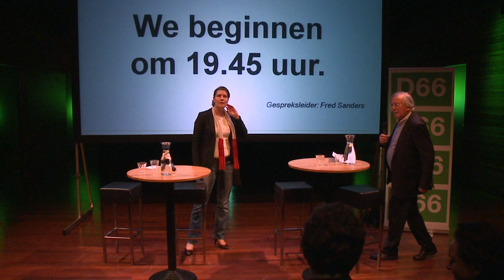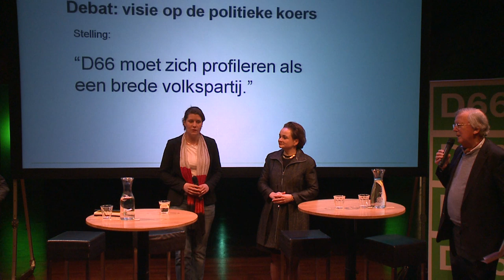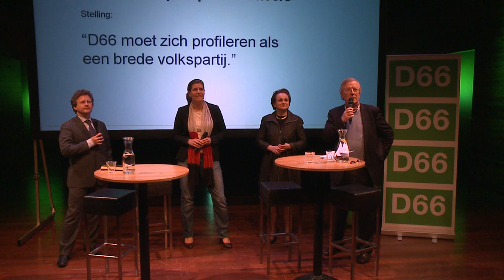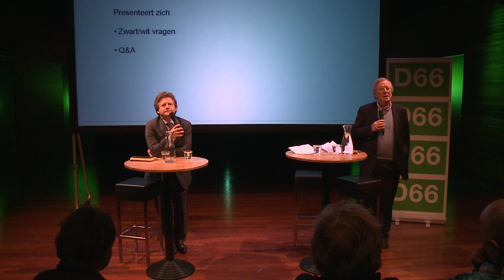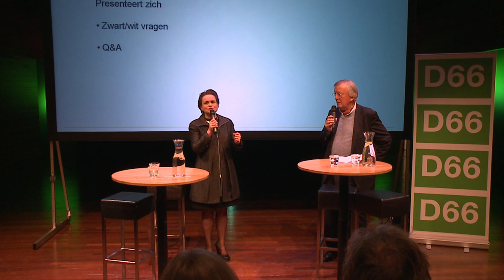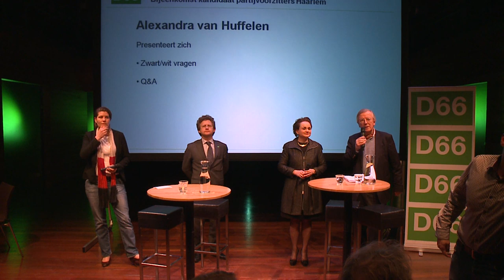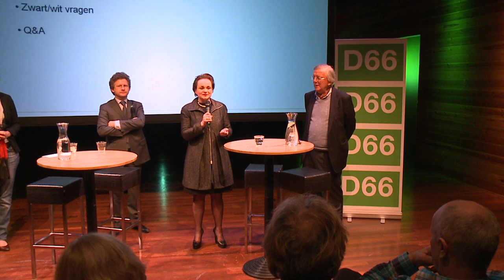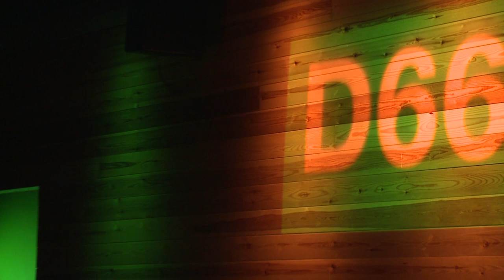D66 Voorzittersdebat Haarlem (25 feb 2013)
De race om het partijvoorzitterschap van D66 is inmiddels losgebarsten. Voor iedereen die niet bij één van de voorzittersdebatten aanwezig kan zijn is het debat in Haarlem van maandagavond terug te kijken op de D66-website.

Kandidaten: Fleur Gräper -- van Koolwijk, Alexandra van Huffelen, Michiel Scheffer.
Gespreksleider: Fred Sanders